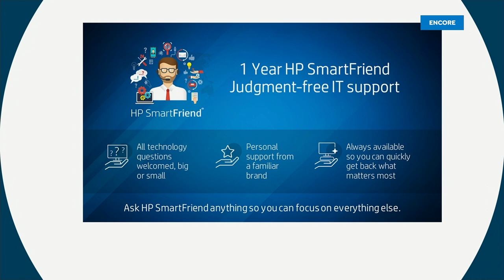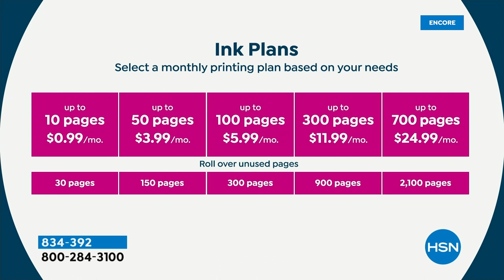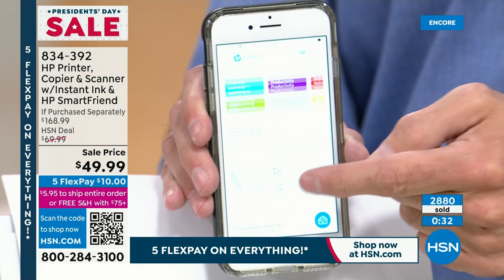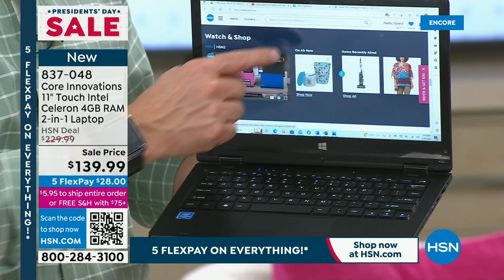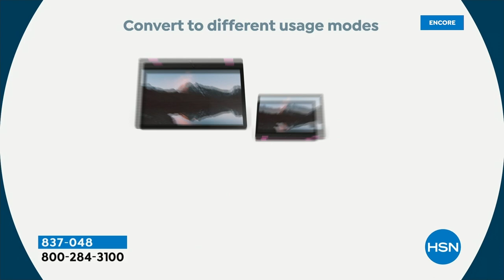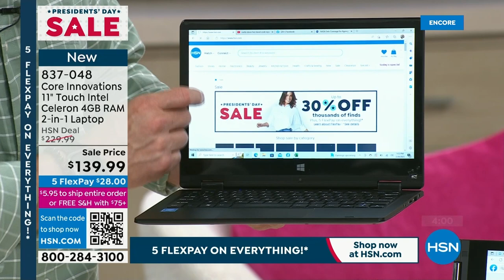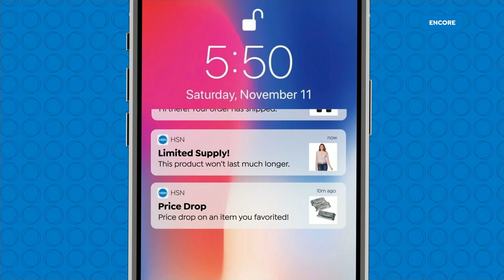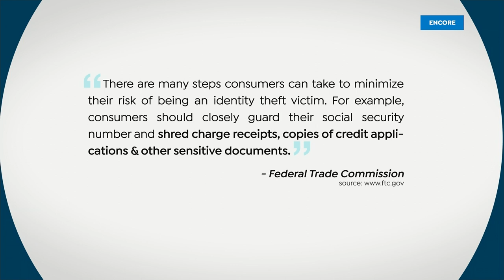HSN | The Electronics Shoppe - Presidents' Day Sale 02.21.2023 - 05 AM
Welcome to THE place to plug-in and explore what the future of electronics has in store.